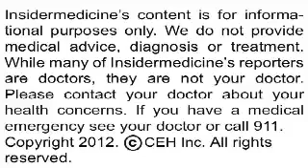Neurotensin linked to heart disease, breast cancer and death in women - IN60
From Sweden - Women with elevated levels of a certain hormone are at raised risk of several serious health problems including death, according to a report published in JAMA. Researchers measured blood levels of proneurotensin in over 4,600 individuals, following the study participants for up to 15 years. They found that levels of the hormone in women were associated with risk of diabetes, heart disease, breast cancer and death.

From Boston - A new report published in JAMA examines why certain states are performing less angioplasty procedures than others. Researchers examined rates of percutaneous coronary intervention to treat heart attack among hospitals nationwide. They found that states with public reporting of patient outcomes performed significantly less PCI procedures than those without, though there was no difference in overall heart attack survival rates.

From Australia - The Canadian C-spine rule is the most accurate way to diagnose cervical spine injuries, according to a report published in CMAJ. Results of a meta-analysis examining 15 studies found that the Canadian C-spine rule had better diagnostic accuracy and fewer false negatives when compared to NEXUS, another common rule used in emergency departments.